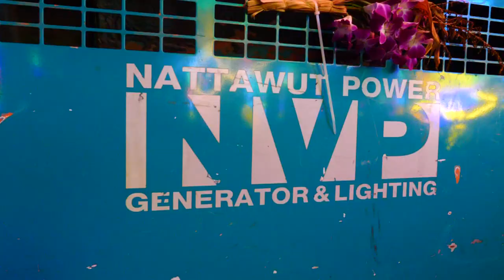มงคลสมรส 💕 B&B บ้านดอนอ้ายดาว 18-02-64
ขอแสดงความยินดี มงคลสมรส 💕 B&B @

ค่ำคืนลองไฟ💡มงคลสมรส